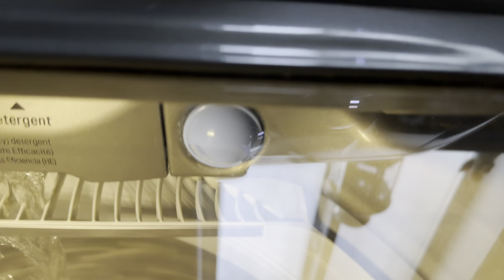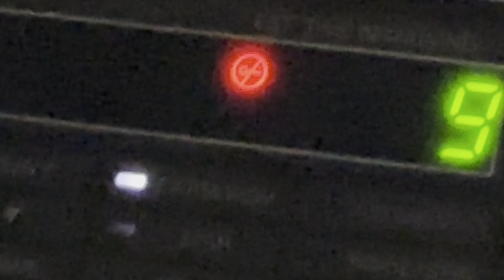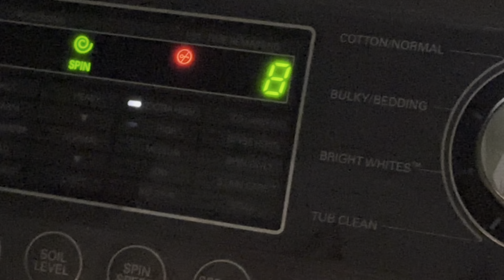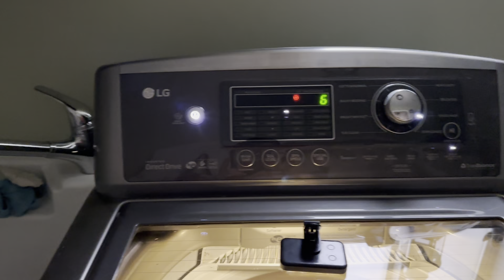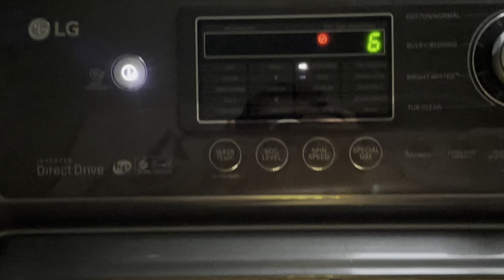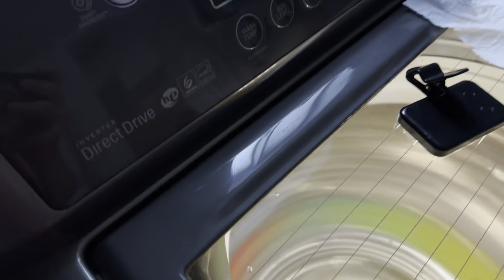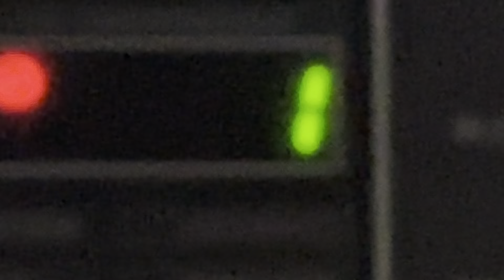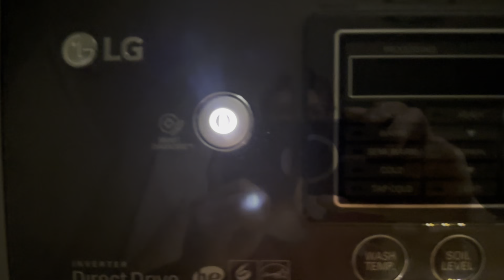1080p60 part 2 final spin speed wash 1100 RPM extra high speed